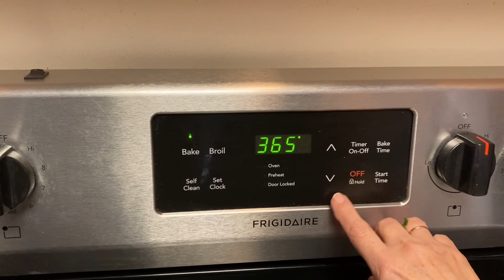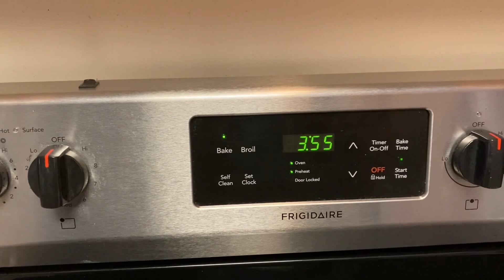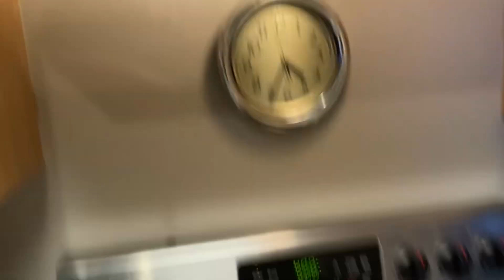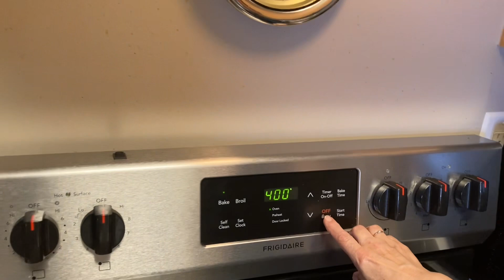Уникальное овощное блюдо с говяжьим фаршем в духовке.